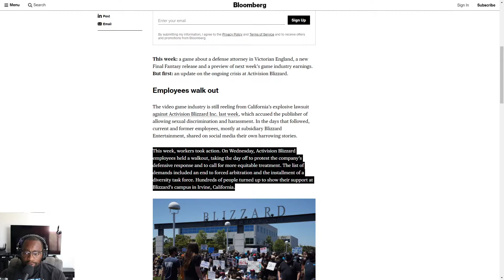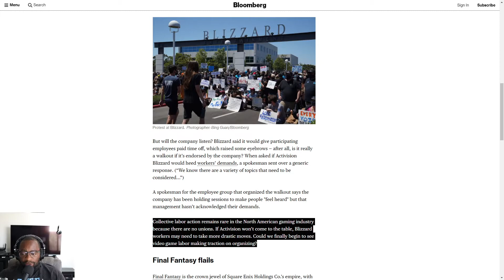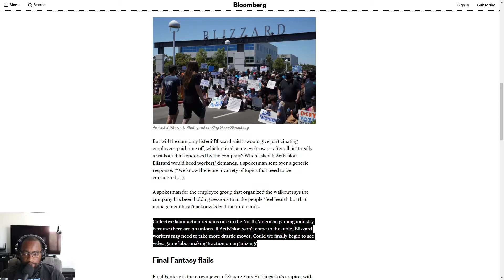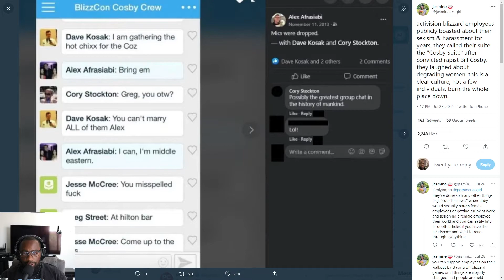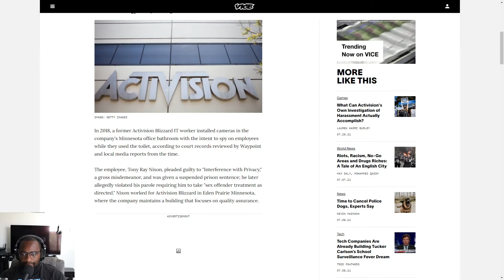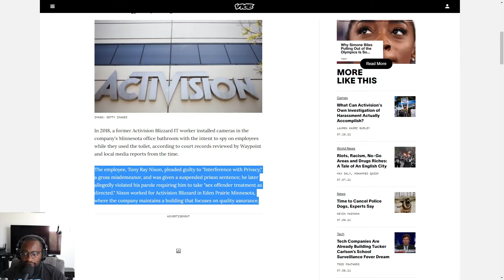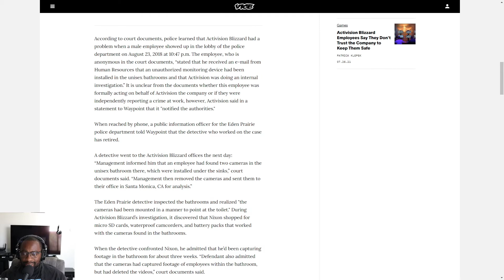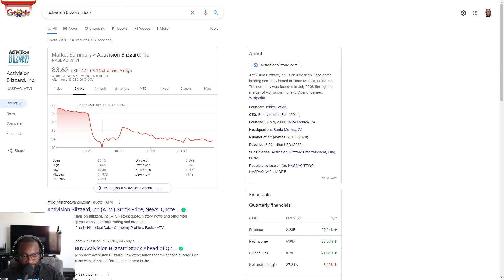Will Activision Blizzard Take Action?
Intro 0:00
Are they listening article: 1:47
What are they doing? 4:08
Don't forget the Cosby suite 4:35
The cosby crew group chat: 5:01
IT worker installed cameras in office bathroom 5:48
My final thoughts 7:06